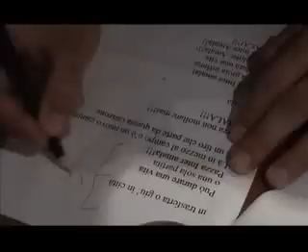Amala Pazza Inter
La nouva canzone dell'Inter